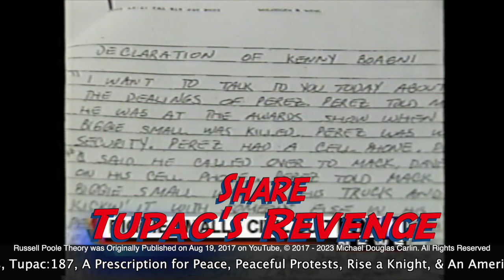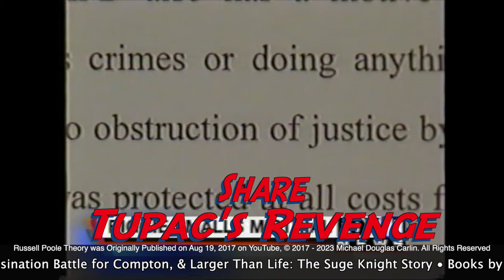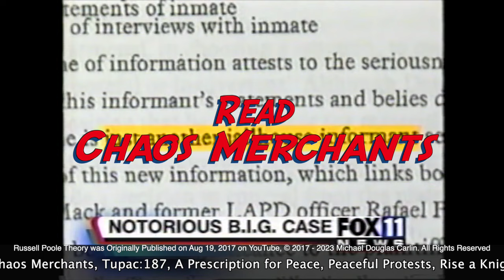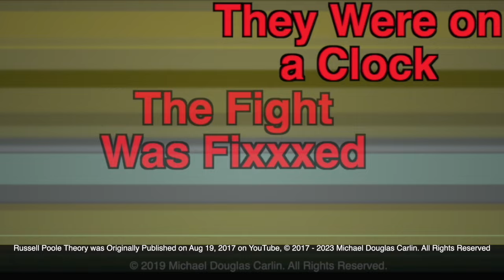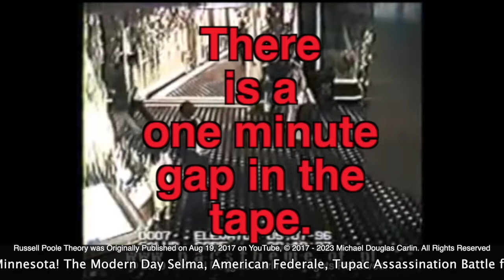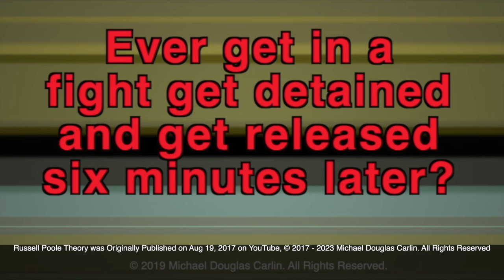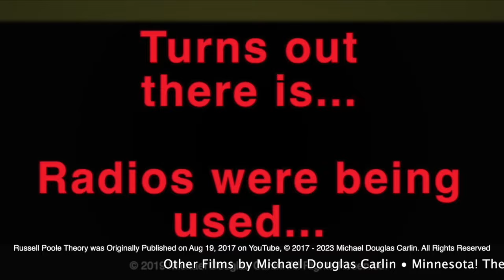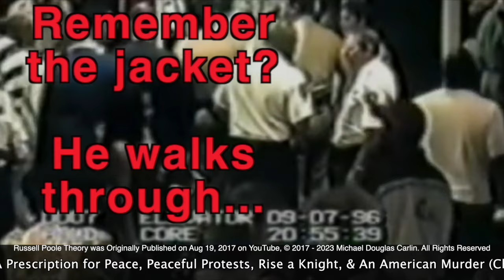Russell Poole Theory Part 3 with Clips - Listen to the end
Riders and punks. Which side are you on?

I wrote two books with Russell Poole. He was only after the truth. When something he belived for many years was proven incorrect he made it clear that he was mistaken. The truth bubbles up.

Russell Poole always said that facts do not change over time and the lies morph. When we look at all of the alternate versions of what happened we find that their stories are changing and the truth remains the same. One stark example of that is Eugene Deal’s statement as an eyewitness the night Biggie Smalls was murdered at Fairfax and Wilshire. I have included links to his recent live streams below and I have included two statements – his deposition and his FBI Statement for you to compare to his livestreams. I’m sure you will agree that he has been quite consistent throughout. Russell Poole solved these cases before his death. He understood what happened both nights and what happened in the Rampart Scandal.

So much of my research has come from information and documents obtained by people that have information on the crimes and are not afraid to share this information.

Read Chaos Merchants: Amazon.com: Chaos Merchants: Murders of Tupac Shakur